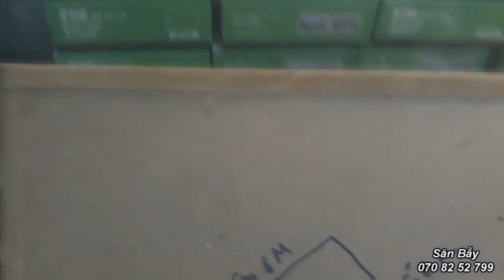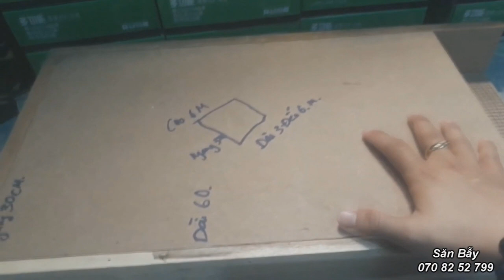Nuôi Dơi Bằng Thùng Gỗ Khỏi Dùng Lá Thốt Nốt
AE nào muốn nuôi dơi mà không có tiện mua lá thốt nốt thì liên hệ cho e tư vấn mô hình nuôi dơi lấy phân bằng thùng gỗ hiệu quả bất ngờ hơn chòi lá rất nhiều .
nuoi doi lay phan 2023 , nuoi doi bang thung go , nuoi doi khong can la thot not , nuoi doi bang may phat am thanh , tieng goi doi muoi ,
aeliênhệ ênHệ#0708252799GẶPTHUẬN